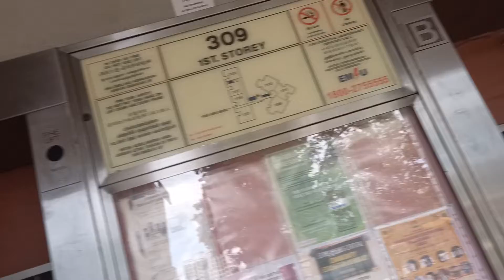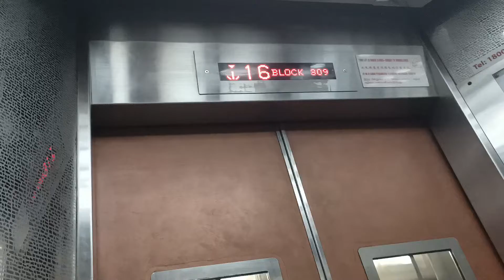Blk 309 Canberra Road Fujitec Elevator (With SBS7318P Productions)